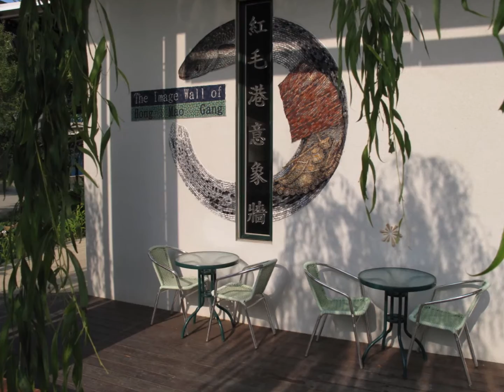家豪薩克斯風演奏 紅線 A. 江蕙 作詞：森祐士 作曲：森祐士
家豪薩克斯風演奏.上傳影片純屬分享.並無營利.內容如涉及版權敬請告知，即予刪除
歡迎公益團體邀約.[音樂義工]電話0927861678洽二姐
家豪樂器 [樂器販售. 樂器招生]